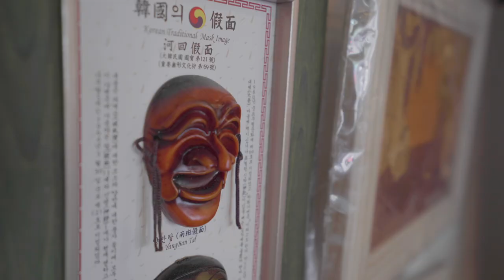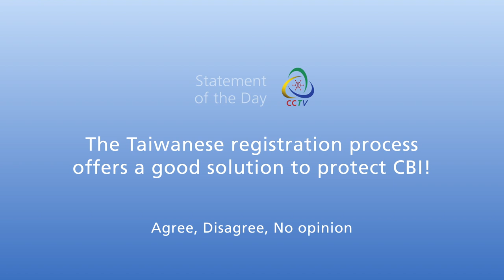CCTV Friday News Bulletin ChemCon Asia 2019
During our final episode of CCTV from ChemCon Asia 2019 in Seoul we talk about Supply Chain Communication and we show some interesting sites in Seoul